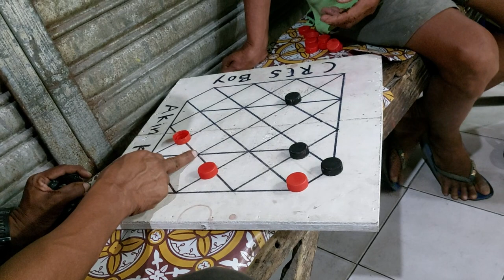game5 donoy bien unido vs endo talibon